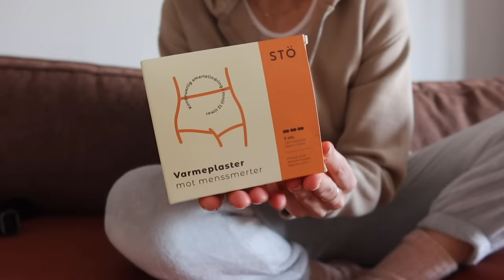VLOG // nigdy wszystkim nie dogodzisz 💁‍♀️